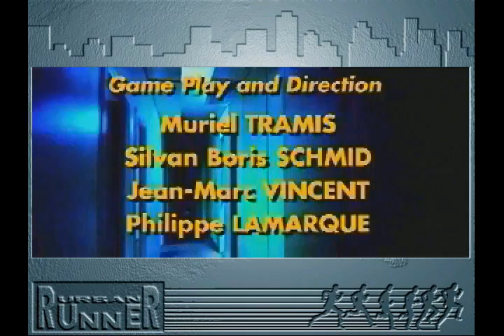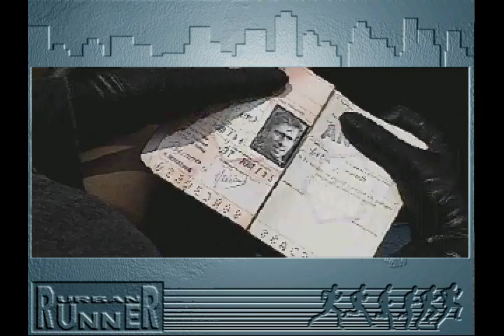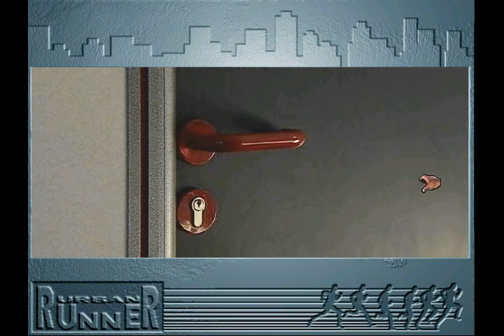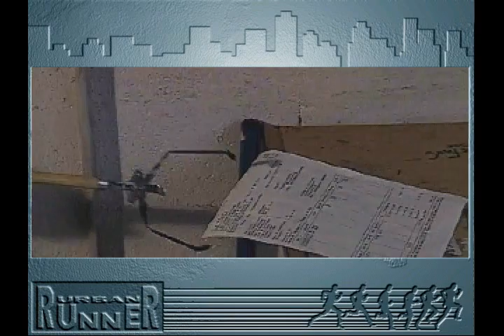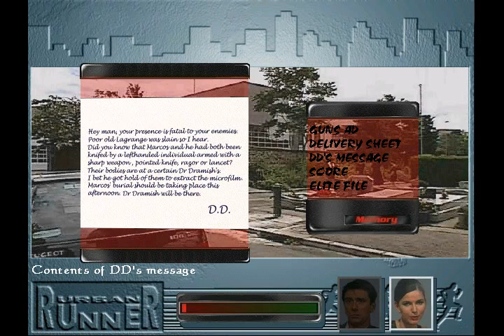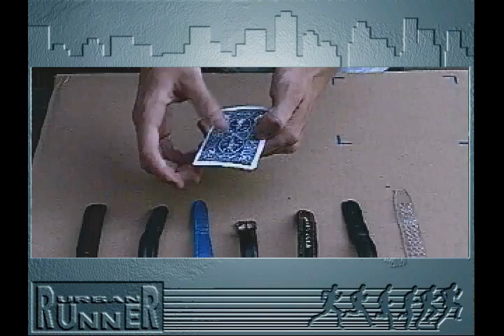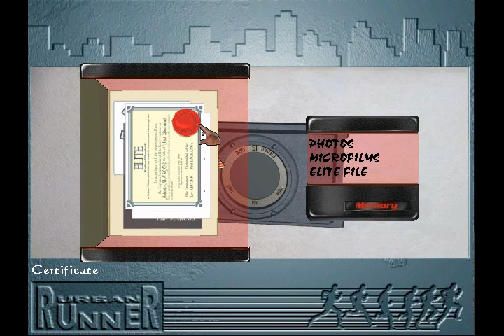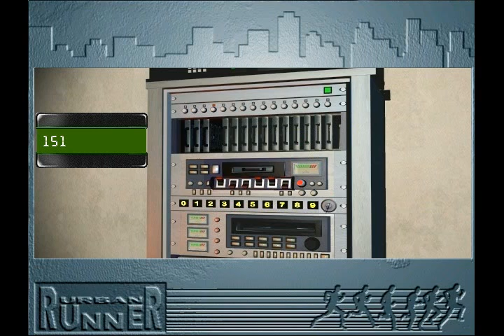Urban Runner (1996) PC Playthrough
A playthrough of Sierra's 1996 PC game, Urban Runner.

Both endings have been included. The first begins at 1:51:44, and the second at 1:58:35. The awesome "game over" screen music that is never heard anywhere but for when you fail or when you finish the game plays at 2:01:10.

Even though it met with a lot of derision when it came out, Urban Runner is one of the most entertaining FMV games ever released in the glut of the mid 1990s PC landscape. It's extremely short and pretty easy, but the awesome video quality (given its recommendation for a Pentium 90 to run well in high color mode at a time when most people were still on 486s), the super corny overdub over a pretty distinctly French produced action film, and a nonstop stream of action (with huge narrative jumps all over the place) make it worthwhile. It was also the pseudo-sequel to Coktel's earlier (and somewhat awesome) Lost in Time.

I remember this game being incredibly hard to find when it was released. I eventually found it about six months later on a clearance shelf in some shop on Tottenham Court Rd in London for 12 pounds during a lunch break, and I never once regretted buying it.

Even if you have no desire to play it, take a look. It's wicked entertaining.